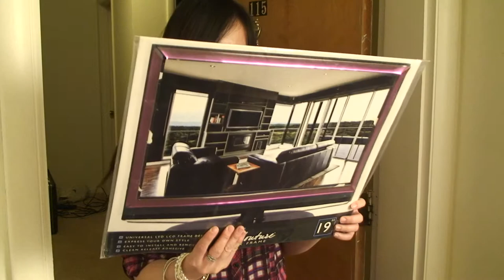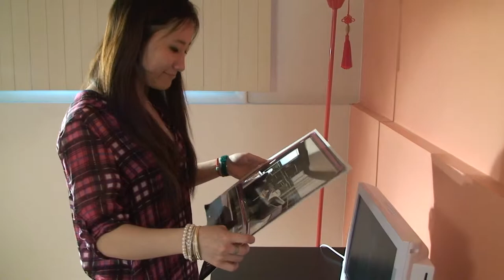JY Couture Commercial 1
With JY Couture Flexframe, only three steps, fashion is yours!!!
JY Coutures Flex Frame is an exemplary after-market customization for a television or computer monitor that may be applied to a bezel of the television or computer monitor to all the consumer to customize the look of the television or computer monitor.